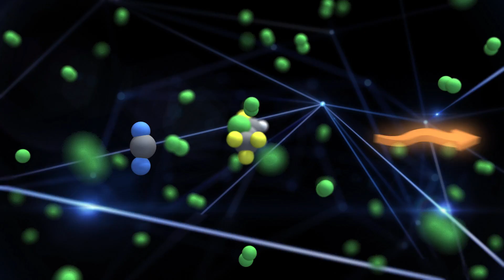How technology saves millions of lives - introducing Gasera Ltd.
Gasera, a hi-tech start-up from Finland, has the mission to produce cutting edge measurement equipment for reliable analysis of gases, liquids, and solid materials.

Main focus is in measuring toxic air pollutants in several different applications in order to protect humans and the environment. Other markets served include research, power utility, food safety, energy, industrial process control, medical and security.

Technology solutions are based on photoacoustic spectroscopy (PAS), Fourier transform infrared (FTIR) principle, and widely tunable mid-infrared lasers. Driven by the values of creativity and enthusiasm Gasera is looking at rapid growth and ongoing progress in providing measurement solutions beyond what others consider possible.

Gasera - Made to measure.